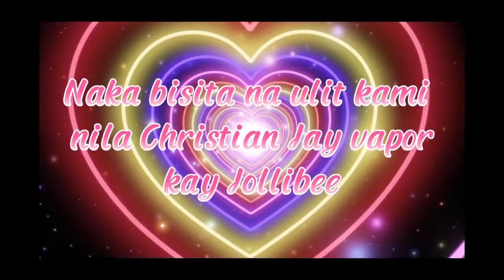Hello Jollibee! by Christian Jay Vapor